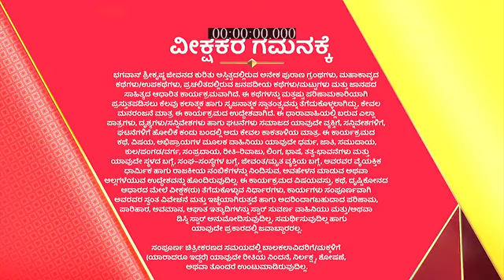Radha_Krishna_S1_E865_EPISODE_Reference_only.mp4